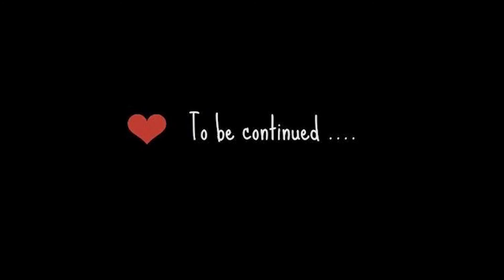I Can't Believe I JUMPED Into A Videogame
what better way to beat a level in a video game than by actually being INSIDE the game

this video is inspired by jumanji welcome to the jungle and spy kids 3d game over